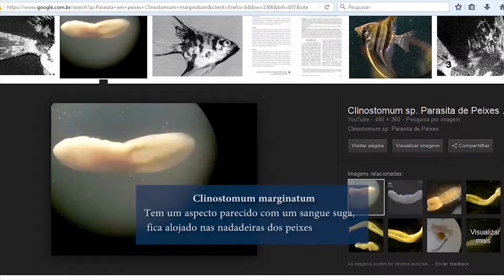Parasita em peixes - Clinostomum marginatum (falso ictio)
Parasitas externos podem confundidos com ictio que também é causado por um parasita porem são dois problemas diferentes, Ictio é uma ferida interna enquanto outros parasitas se alojam exteriormente como se fossem um sangue suga